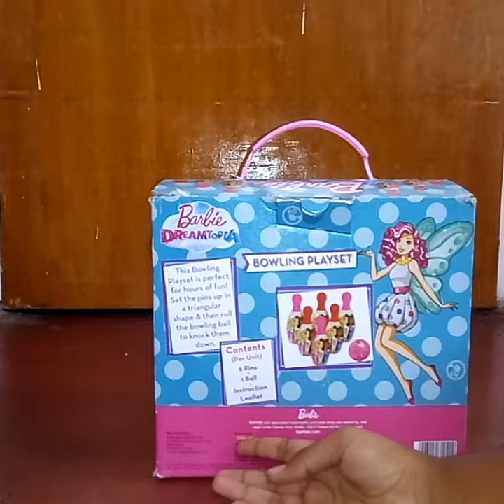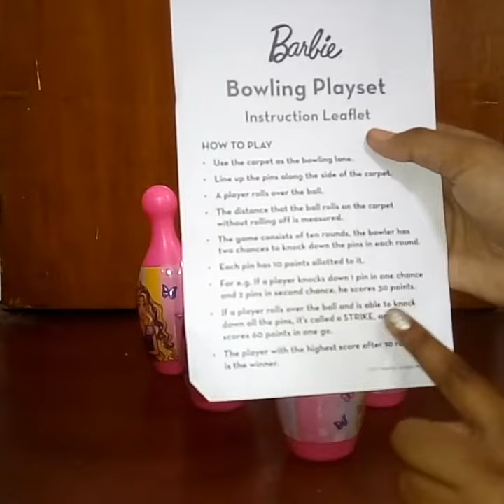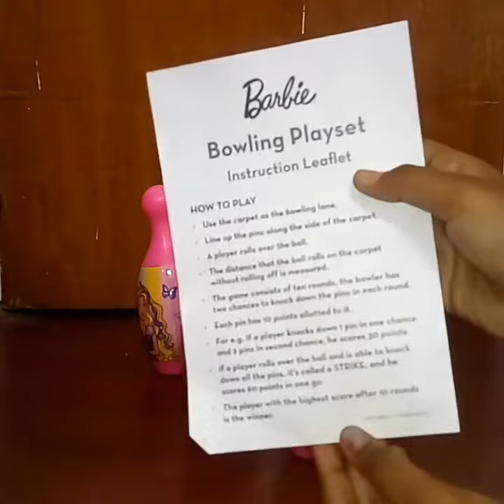IT'S A SURPRISE TOY REVIEW!!!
It is a surprise toy review and it is my first time doing

XoXo
Genny & Briana